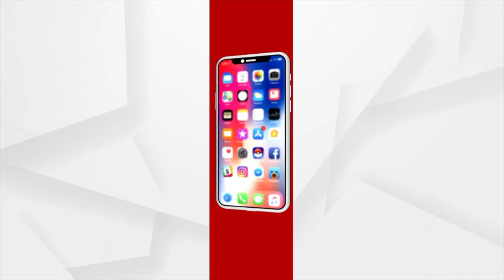Odisha Train Tragedy: Three Railway Employees Grilled By CBI